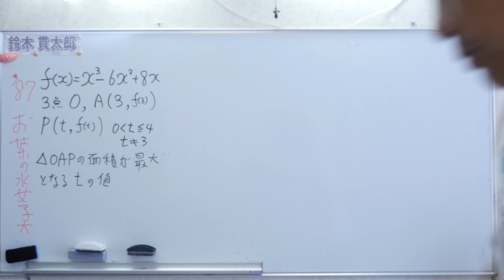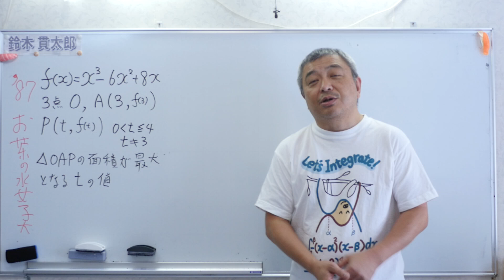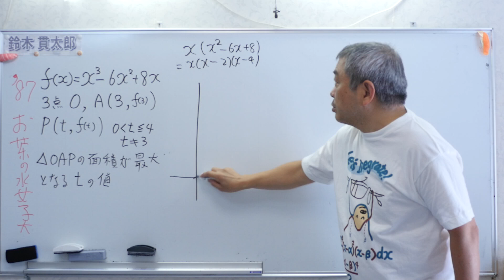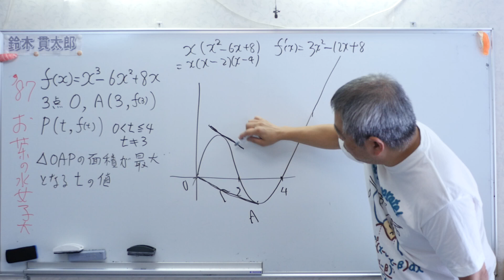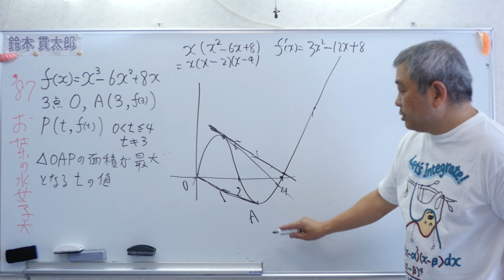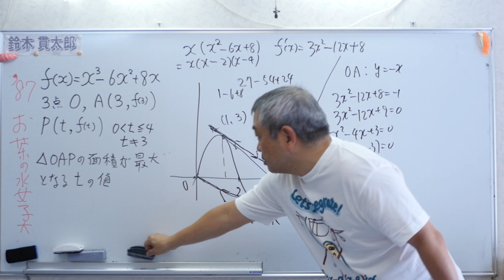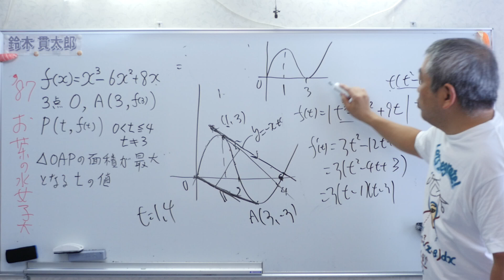３次関数 三角形の面積最大 お茶の水女子大